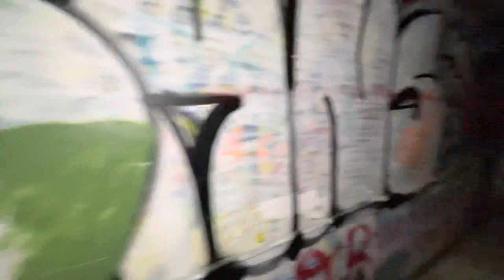Caught dogs fighting at a abandoned haunted building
We will see you next Sunday.